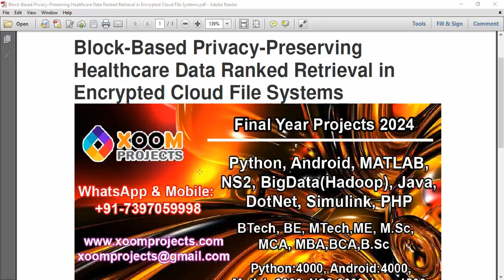Block Based Privacy Preserving Healthcare Data Ranked Retrieval in Encrypted Cloud File Systems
IEEE PROJECTS 2024 TITLE LIST

* Complete Source Code
* Complete Documentation
* Complete Presentation Slides
* Flow Diagram
* Database File or Dataset
* Screenshots
* Execution Procedure
* Video Tutorials
* Supporting Softwares

Support Specialization
* 24/7 Support
* Ticketing System
* Voice Conference
* Video On Demand
* Remote Connectivity
* Document Customization